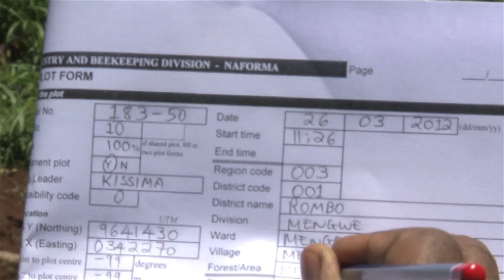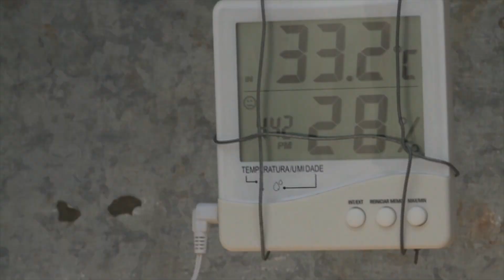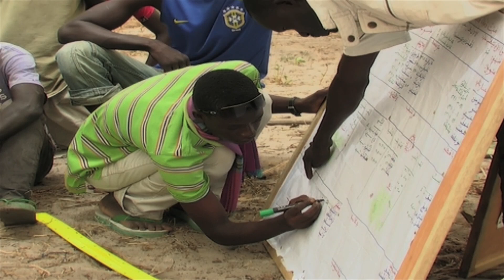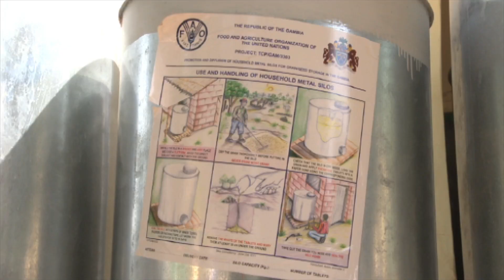Rio+20 et au-delà: Œuvrer ensemble à un avenir viable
Rio+20 devrait mener à un changement de mentalité. Nous ne pouvons plus nous permettre d'ignorer les interdépendances entre ressources naturelles, environnement, faim et malnutrition. Les systèmes agricoles et nutritionnels durables qui favorisent une utilisation efficace de nos ressources naturelles devraient constituer la base de l'économie de demain. Avec une volonté et une vision politique significatives, l'agriculture pourrait nous aider à accéder à l'avenir que nous voulons: un monde sans faim.

Séquences provenant des archives de la FAO, du FIDA, du PAM, de Bioversity et de Thurnfilm

Producer: Bou Downes